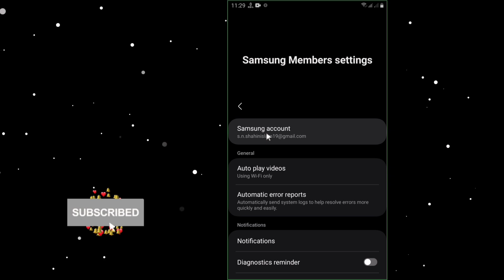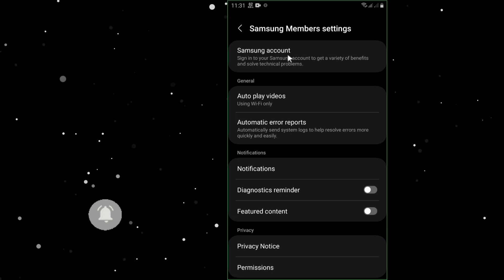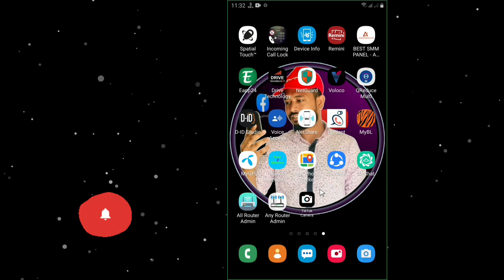কিভাবে Samsung একাউন্ট রিমুভ করবো | How To Remove Samsung Account | SN Shohagh